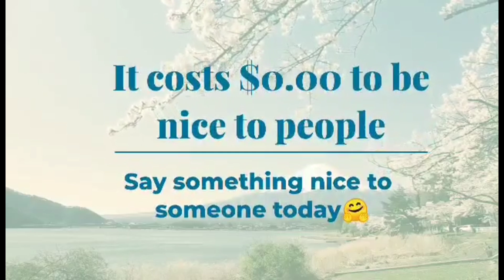Witchcraft In The Big Brother House!!. Diamond And Magdo Na Wah Oh 🇨🇲🇨🇲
W!tchcraft In The Big Brother House?? Diamond Vs. Magdo Na Wah Oh 🇨🇲🇨🇲